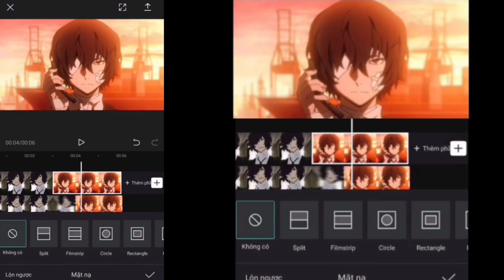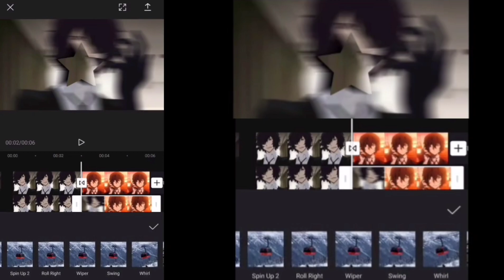Star Transition Capcut Tutorial